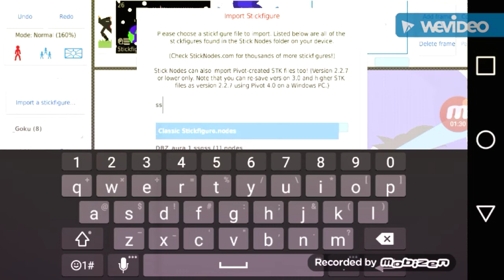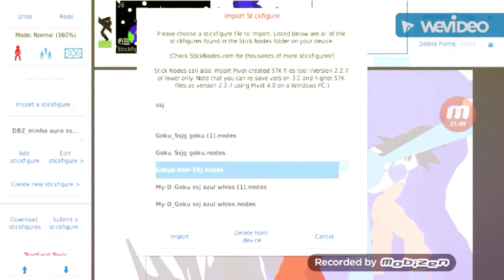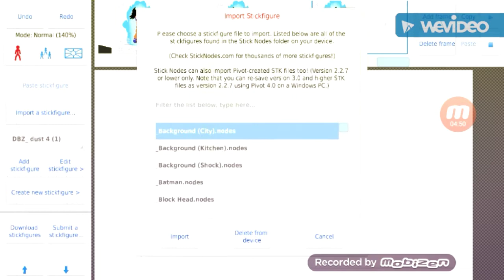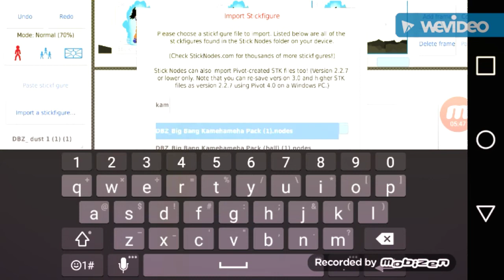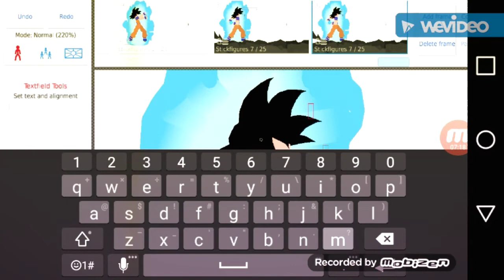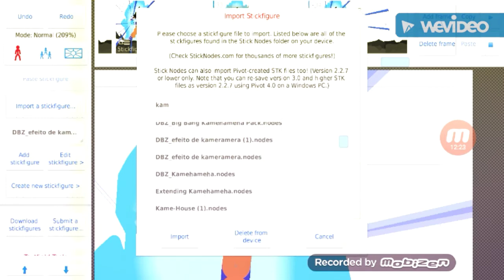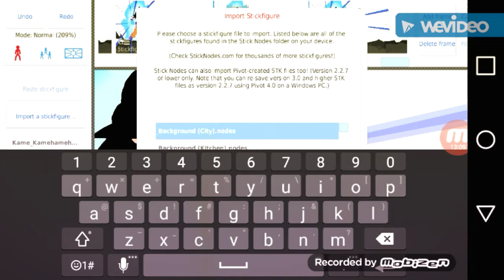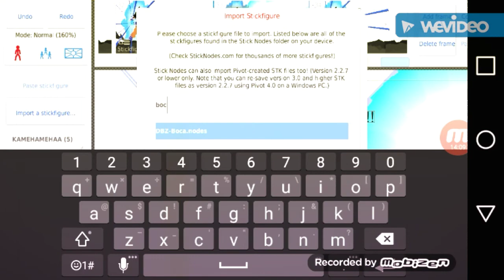How to do kamehameha tutorial with sticknodes